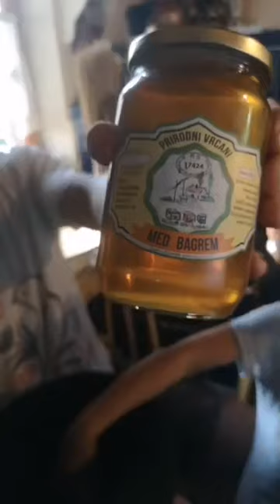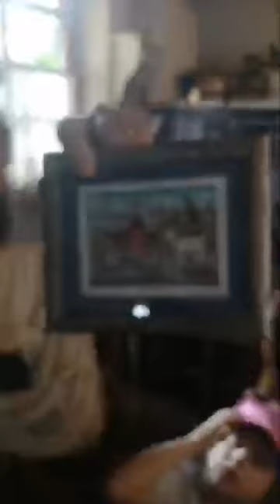Žrebovanie o lokálne výrobky zo Slovenska, Maďarska a Srbska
Priatelia, zverejňujeme živý prenos zo žrebovania o lokálne výrobky medzi našimi podporovateľmi. Všetkých až na dvoch sme úspešne dohľadali a väčšina cien je už odovzdaných. Sále hľadáme: